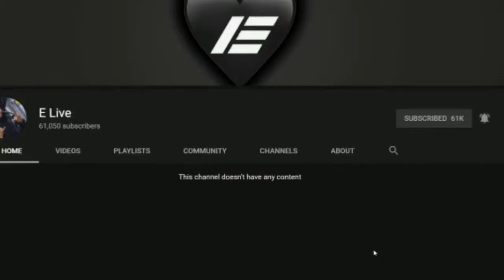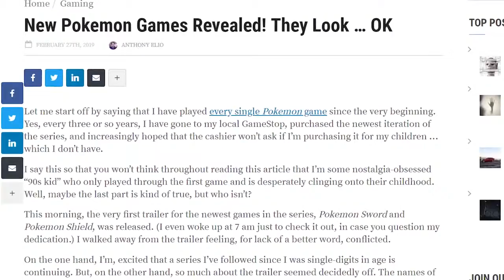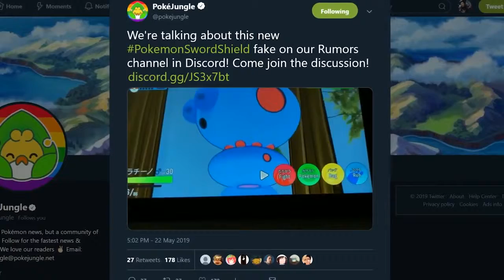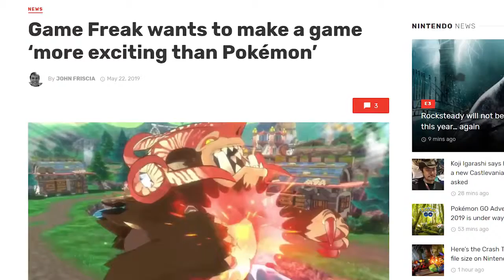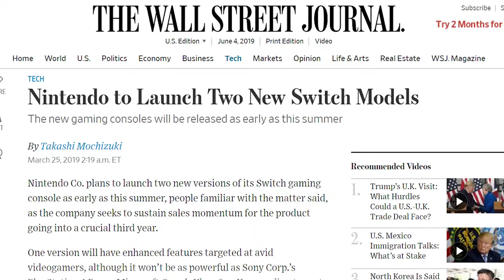Pokemon Direct Tomorrow 9AM EST! Watching it with ya boi of course I know 🖤 1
Amazon Super Deluxe Essential Handbook (Pokémon): The Need-to-Know Stats and Facts on Over 800 Characters